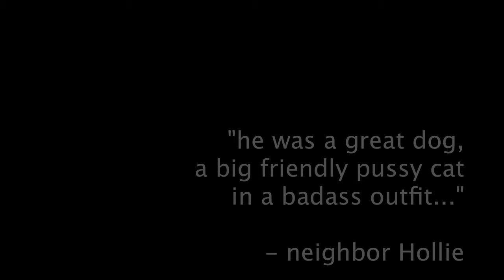Damo's World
My sweet, loving 11 year old rottweiler, Damien died on 4/23 after a very aggressive cancer took over his body.

I met him when he was 6 weeks old.  Since that day - I spoiled, protected and loved him with all of my heart. I knew that when he died, I would never be the same.  I have confirmed that as true as of 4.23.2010.

I love and miss him so very much. I hope he knew how much I loved him, that he went in peace. and that he's no longer in pain.